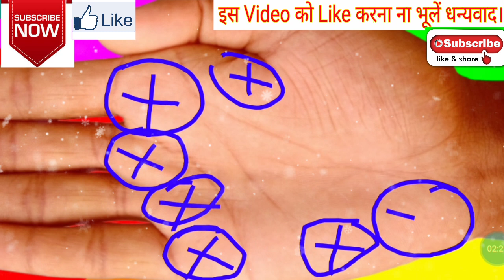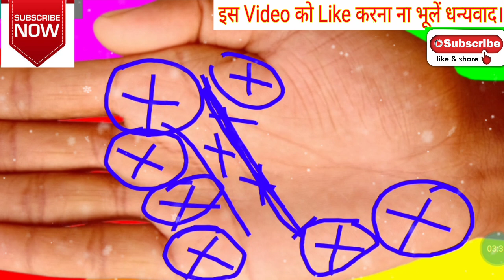दुर्घटना की संकेत की रेखा ll Durghatna ki sanket ki Rekha ll Durghatna ki Rekha ll Bimari ki Rekha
दुर्घटना की संकेत की रेखा ll
 Durghatna ki sanket ki Rekha ll Durghatna ki Rekha ll
Bimari ki Rekha ll
Durghatna ki sanket ll
Durghatna ki signal ll
 Durghatna ka nisan ll
 Durghatna ka chinh ll
 health ki Rekha ll
 health ki lakeer ll
Hath ki Rekha kaise Dekhen ll
durghatna ka samachar ll
hath ke lakeer kaise dekha jata hai ll
 hath ki rekha kaise dekhte hain ll palmistry reading
RRjee Palmistry ll
rrjeepalmistry ll
 hatheli me Durghatna ki Rekha  ll Palmistry ll
jyotis sikhen ll
hath kaise dekhen ll
RRjee ll
 accident ki Rekha ll
accident Durghatna ll
accident ki sanket ll
accident ki chinh
दुर्घटना की रेखा।